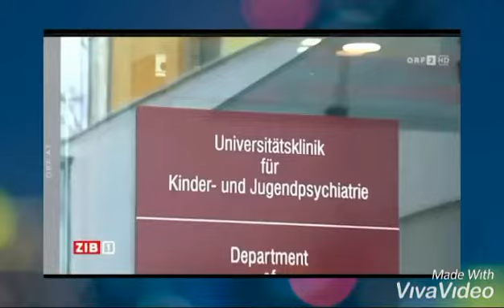Lockdown schwere Psychische Schäden bei Kinder